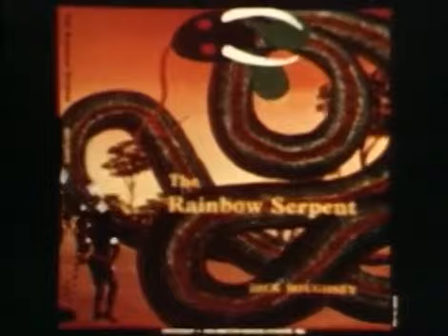copy of Copy of The Rainbow Serpent by Goobalathaldin